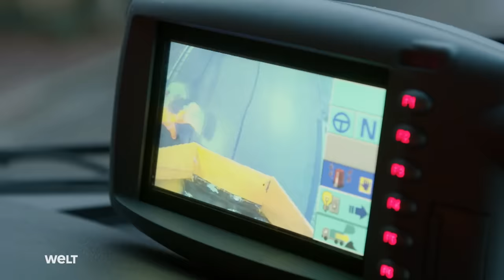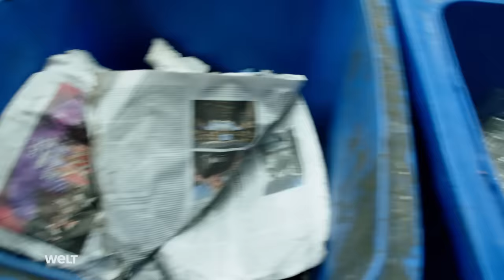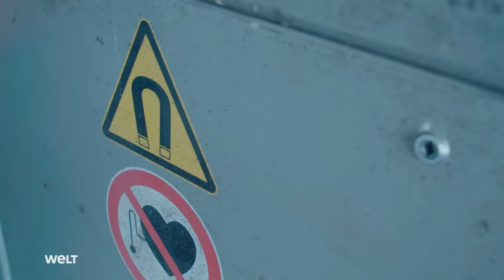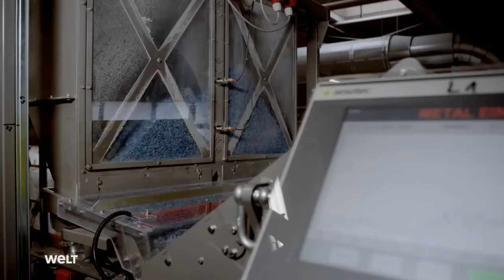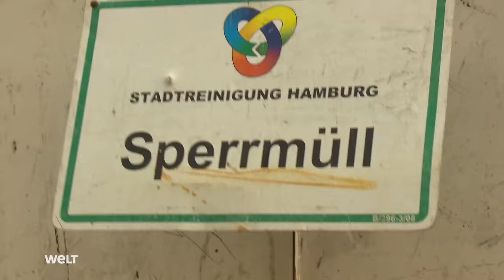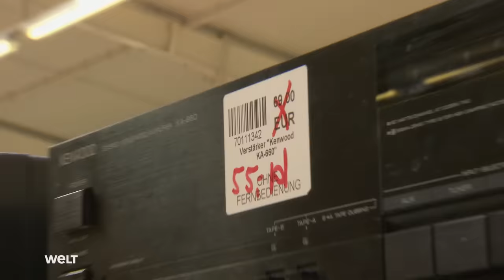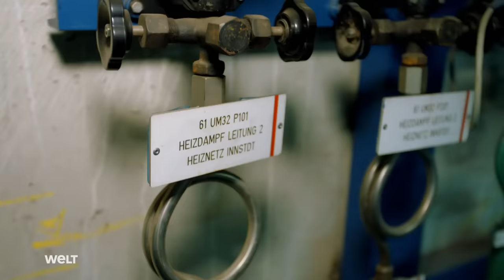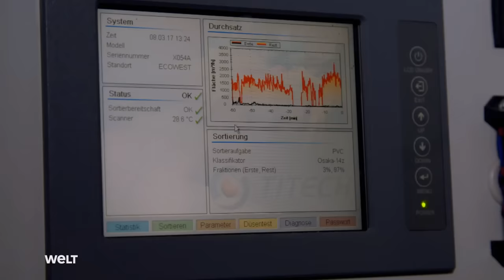Goldgrube Mülltrennung - Profis der Recycling-Branche | HD Doku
Goldgräberstimmung in der Recycling-Branche, Abfall als Wirtschaftsmotor. Jährlich wandern 40 Millionen Tonnen Abfall in die Mülltonnen deutscher Haushalte, aus dem dank strikter Regelungen und genauer Vorgaben zur Mülltrennung neuer Rohstoff wird.

Papierfasern können bis zu sieben Mal wiederverwendet werden. Zudem wird bei der Herstellung von Altpapier erheblich weniger Wasser und Energie verbraucht im Vergleich zur Herstellung von Frischfaserpapier. Dank modernster Sortiermaschinen, ausgestattet mit Infrarot-Sensoren und Magneten, lassen sich heute jährlich bis zu 150 Millionen Tonnen Altmetall recyceln.

Laut den offiziellen Statistiken konnte die deutsche Recyclingbranche in den letzten Jahren Umsätze von rund 11,4 Milliarden Euro erwirtschaften. Die Doku gewährt Einblicke in eine boomende Industrie und zeigt, wie Rohstoffe aus Wohlstandsmüll gewonnen werden.